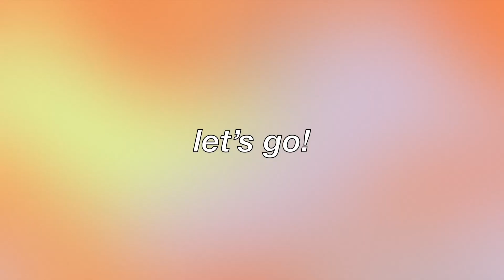creating my fall 2022 wardrobe mood board | tori catapusan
apologies in advance for the drastic change in lighting, party peeps. the weather has cooled off so now it's time to think about fall.

CHAPTERS:
0:00 intro
0:55 goin' thru my mood board
8:53 goin' thru my closet
14:46 last tips/ outro

storygraph: torixcat

i'm still recording on my phone pls send good vibes